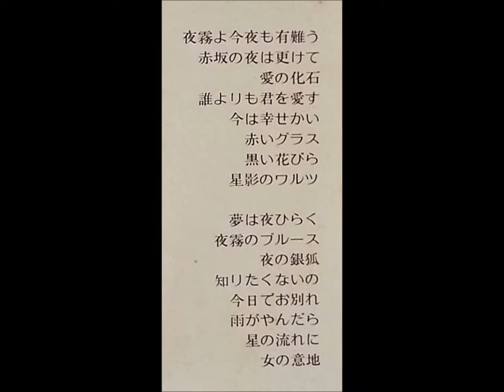ロス・ボラチョス 「あいつ」（旗照夫）